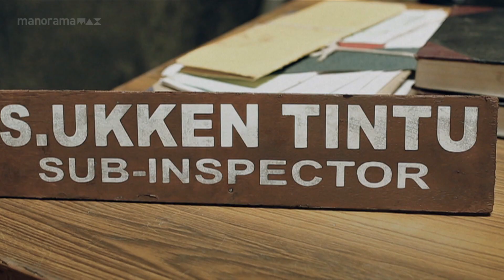മൊത്തത്തിൽ പെട്ട് ഇരിക്കുവാണല്ലോ...| manoramaMAX | Neram | NivinPauly | NazriyaNazim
മൊത്തത്തിൽ പെട്ട് ഇരിക്കുവാണല്ലോ...

Neram | manoramaMAX